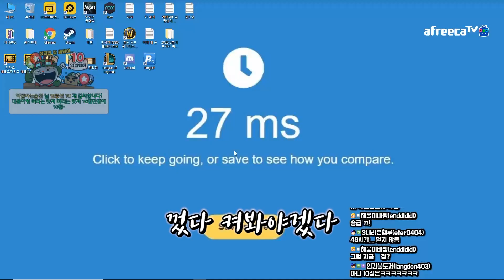지금부터 1승급 노방종을 시작하지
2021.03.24~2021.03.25 생방송중 한 부분입니다.